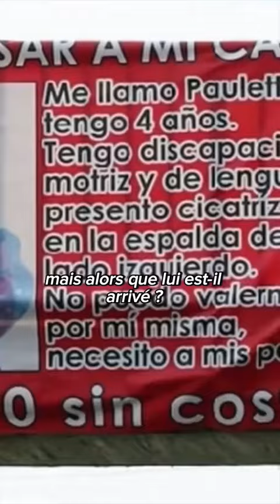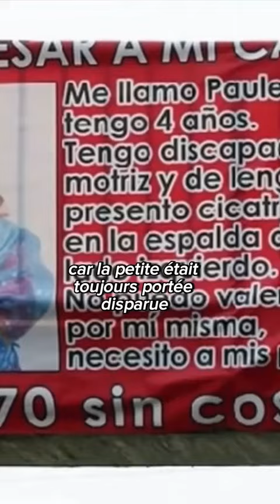(1/2) Cette petite fille de 4 ans était portée disparue, mais elle sera finalement retrouvé